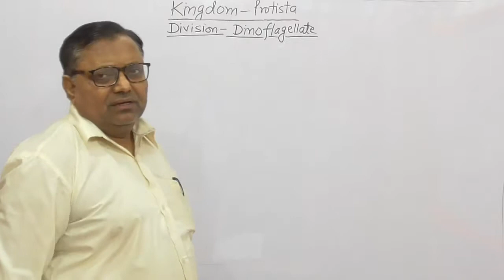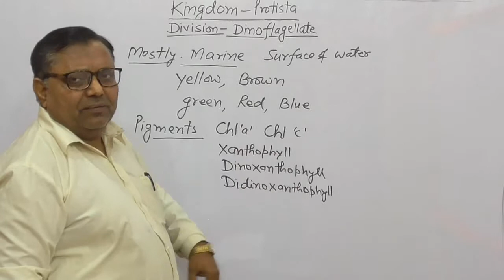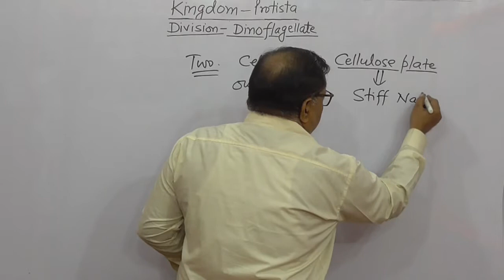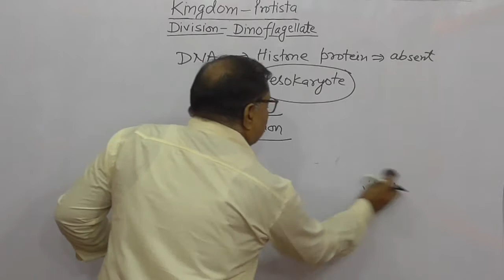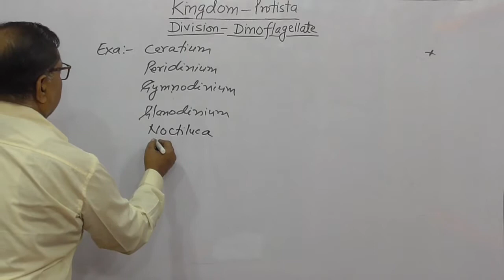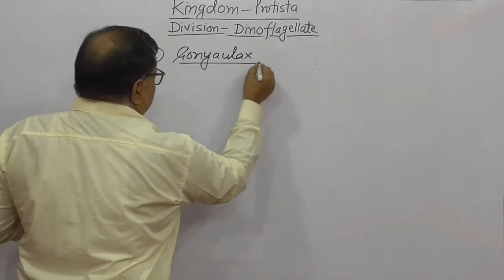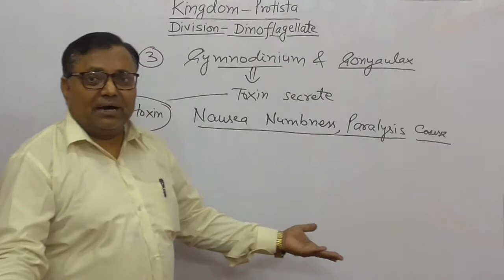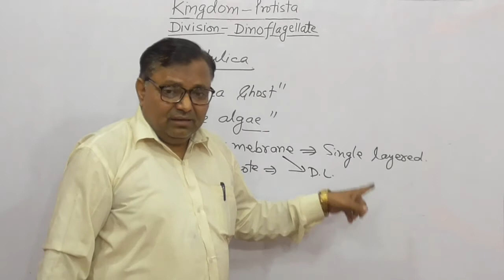Biological Classification Pt-32 (Kingdom-Protista Pt-6) for Class-11th/NEET/ Hindi/English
Useful for Class-9th,12th, Students, By: A.P. Verma, Gorakhpur